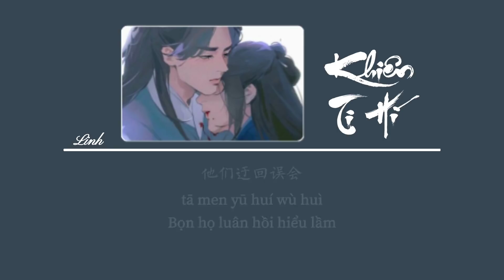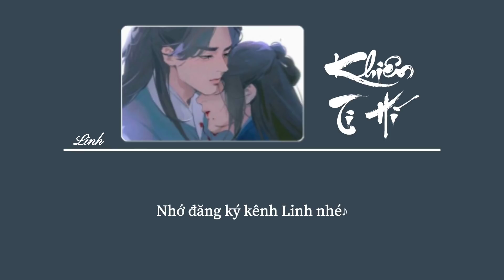[Vietsub] Khiên Ti Hí • Bất Chỉ Trung Nhị ♪ 牵丝戏 • 不只中二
♪ Lyrics
他们迂回误会
我却只由你支配
问世间哪有更完美
嘲笑谁恃美扬威
没了心如何相配
盘铃声清脆
帷幕间灯火幽微
我和你最天生一对
没了你才算原罪
没了心才好相配
你褴褛我彩绘
并肩行过山与水
你憔悴 我替你明媚
是你吻开笔墨
染我眼角珠泪
演离合相遇悲喜为谁
他们迂回误会
我却只由你支配
兰花指捻红尘似水
三尺红台 万事入歌吹
唱别久悲不成悲
十分红处竟成灰
愿谁记得谁 最好的年岁
你一牵我舞如飞
你一引我懂进退
苦乐都跟随
举手投足不违背
将谦卑 温柔成绝对
你错我不肯对
你懵懂我蒙昧
心火怎甘心扬汤止沸
你枯我不曾萎
你倦我也不敢累
用什么暖你一千岁
风雪依稀秋白发尾
灯火葳蕤揉皱你眼眉
假如你舍一滴泪
假如老去我能陪
烟波里成灰 也去得完美
假如你舍一滴泪
假如老去我能陪
烟波里成灰也去得完美